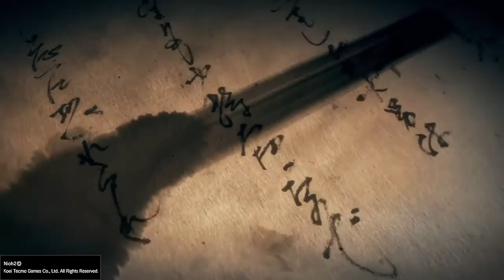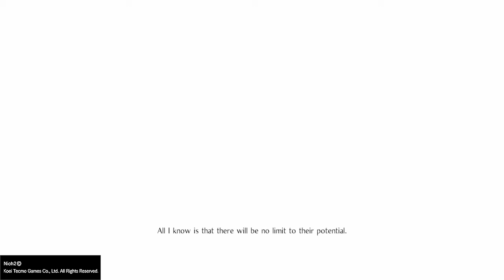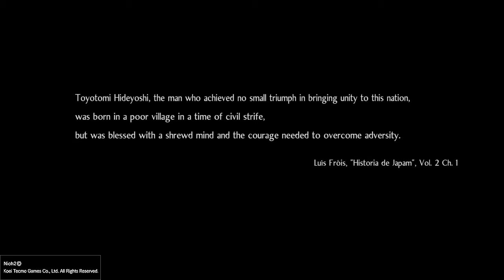Nioh 2 pt1